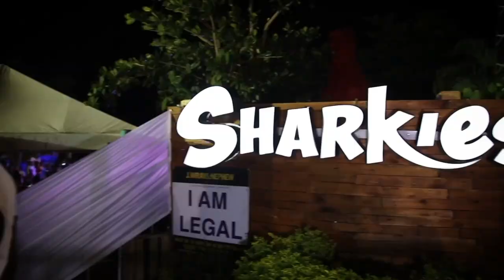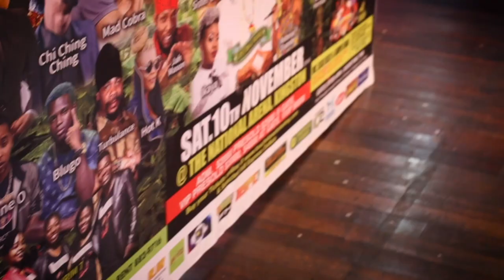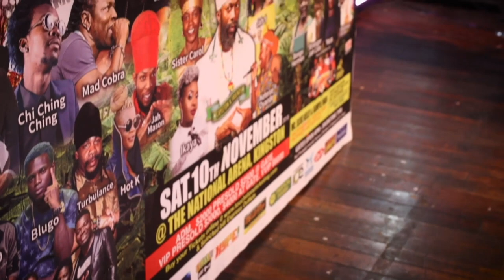Third World - Onstage October 20 2018 (FULL SHOW)